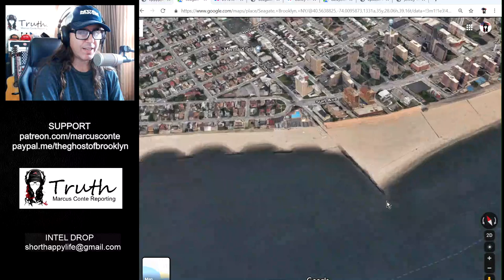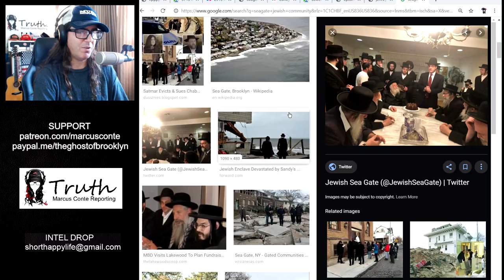Jewish Jeffrey Epstein; Follow The Money…